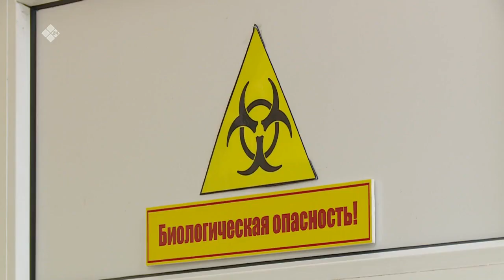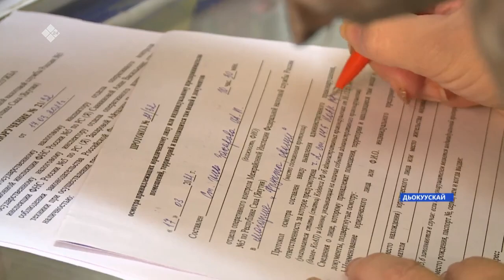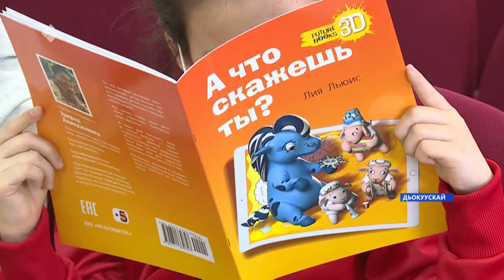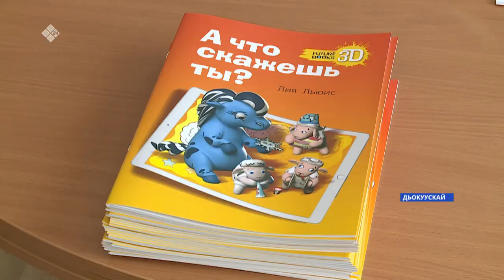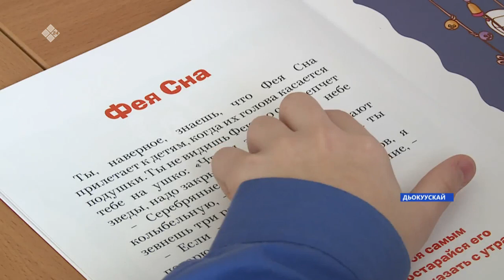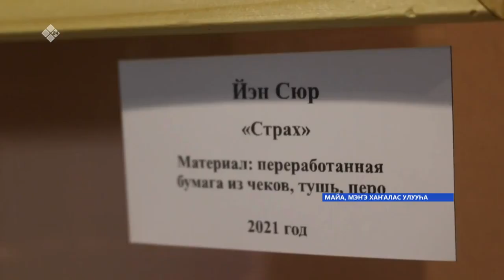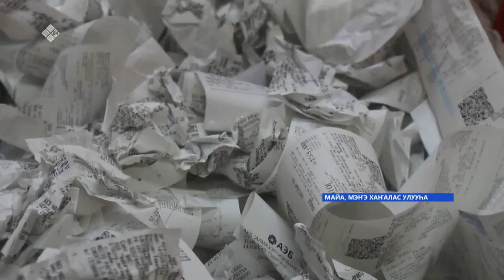«Саха сирэ» информационнай биэрии. Кулун тутар 17 күнэ, 16:00ч.